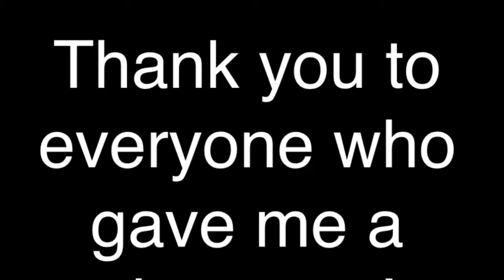six fanarts!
my eight hour drawing process crunched into a 30 second timelapse for your pleasure

Characters: Glory (Wings of Fire), Mai (Avatar: The Last Airbender), Gimli (Lord of the Rings), Din Djarin (The Mandalorian), Barry Benson (The Bee Movie), Knight/Ghost (Hollow Knight)

thank you to everyone who gave me a character!